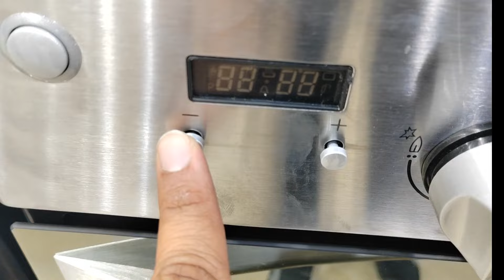بوتاجاز زانوسي كول ماكس هل يستحق الشراء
بوتجاز زانوسى 5شعله كول ماكس ستانلس 2مروحه حملات زهر امان ZCG94396XA
بوتاجاز بفرن وشعلات غاز
نوع غطاء الموقد: زجاج
هيكل داخلي اسود مطلي بالميناء لسهولة التنظيف
باب الفرن سهل التنظيف
إشعال ذاتي للفرن بالضغط على زر منفصل
شعلات غاز مزودة بمزدوجات حرارية للأمان
لا داعي للقلق حول تسرُب الغاز حيث أنه يُغلق تلقائيًا عند انطفاء الشعلة
فرن مطلي من الداخل بطبقة من المينا لإزالة الاوساخ والدهون بسهولة
مروحه تبريد
ارتفاع قابل للتعديل